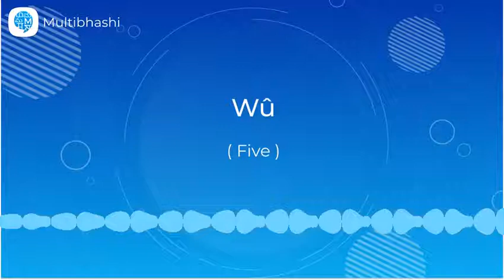How to pronounce 'Wû' (Five) in Chinese? | Chinese Pronunciation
"Hello all!
Our Chinese word of the day is 'Wû'
Thinking what it means?
It means 'Five'

It’s very easy to learn its correct pronunciation with Multibhashi Chinese Learning.

If you wish to learn Chinese or any other language in detail and present it confidently before anyone or anywhere, get in touch with us and find yourself speaking the language fluently within just a few days!